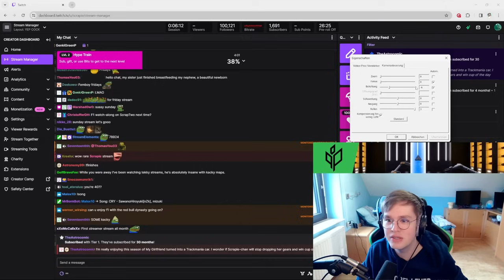Can Scrapie become a KACKY GOD?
Time to continue the KACKY grind!